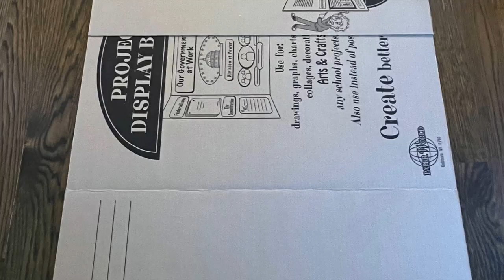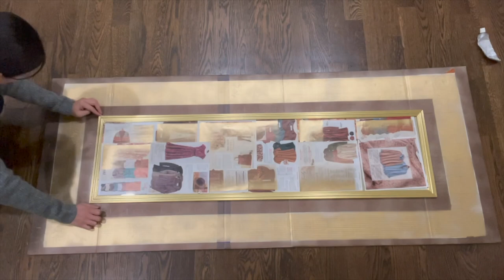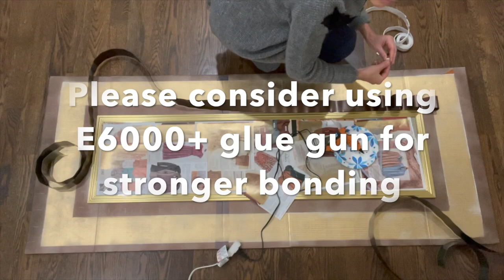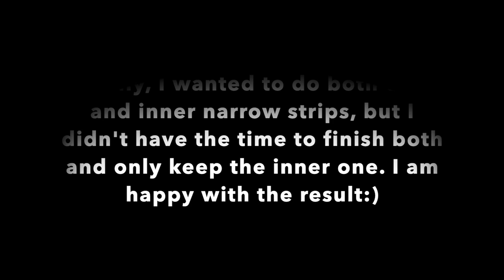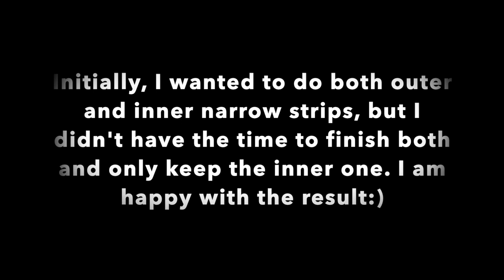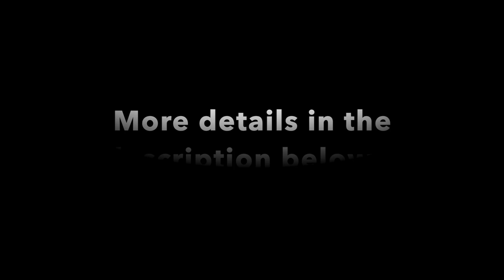How to DIY Large Floor Mirror-6| Plastic Garden Edger Hack | Walmart Mirror Hack| Dollar Tree Hack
In this video, I show you how to make a large floor mirror using the items from Dollar Tree and Walmart.  This is the sixth mirror of my floor mirror DIY series. The mirror turns out beautiful!  I hope that you like the video.

Please check the following links for the items used in this video if you are interested.

Materials:

1. Plastic garden edger.
I bought these from a local Dollar Tree store. Apparently, They are not available on Dollar Tree website. You can consider other plastic thin strips as a substitute.

2. Walmart Mirror.

3. Poster board from Dollar Tree

3. How to DIY Large Floor Mirror-3| Party Hat Hack | Walmart Mirror Hack| Dollar Tree Hack

4. How to DIY Large Floor Mirror-4| Pool Noodle Hack | Walmart Mirror Hack| Dollar Tree Hack

5. How to DIY Large Floor Mirror-5| Plastic Bowl  Hack | Walmart Mirror Hack| Dollar Tree Hack

***My other wall mirror DIY Videos:

1. How to DIY a sunburst wall mirror using spoons  / dollar tree hack/ simple wall décor DIY

2. How to DIY a large and elegant hallway wall mirror using charger plates /dollar tree hack/ stairway décor DIY

3. How to DIY a large and high-end looking wall mirror using pool noodle Dollar Tree Hack/Simple Wall Mirror DIY

4. How to DIY a stunning 3D wall mirror using paper cups/Dollar Tree Hack/Simple Wall Mirror DIY

5. How to DIY teardrop mirror using toy car track/ Dollar Tree Hack/ Simple mirror DIY

6. How to DIY Large Wall Mirror With Amazing 3D Effect Using Dollar Tree Items/ Entry/Hallway Decor DIY

7. How to DIY an EASY Sunburst Mirror | Leaf Rake Hack | Dollar Tree Hack | Simple Wall Mirror DIY

8. How to DIY  Large 3D Wall Decor| Dollar Tree Hack| Simple Wall Decor DIY| Party Hat Hack

9. How to DIY Large 3D Wall Decor | Dollar Tree Hack| Simple Wall Decor DIY | Plastic Bowl Hack

10. How to DIY Large Wall Mirror | Dollar Tree Hack| Simple Wall Decor DIY | Plastic Trellis Hack

11. How to DIY Large 3D Wall Mirror| They Look Like Real Brass Mirrors| Dollar Tree Hack

12. How to DIY Large 3D Wall Decor| Straw Hack| Dollar Tree Hack | Simple wall decor DIY

I will upload new videos each week!